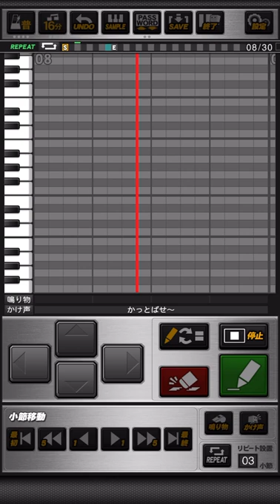巨人 篠塚和典/篠塚利夫 (横浜限定版) 応援歌 プロスピA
《パスワード》
おどねたよねまおおおへふおせめうだぼぼだひおにおよそぶはうどりくぞよどおごはぶねぶばにこせががざずごずうへるあほせひずうべるおろてきいほこぬぬれりのそふおおくおずおすほおぞそまばとかろくこいばとでおの

・通常版↔︎横浜限定版交互ver.↓

おどねたよねまおおおかふおせめうだくさかおえおみくてぶぶどえへほらぶばりつどこれにざるをにすとがたりちやまべわすけつみろぼぼとざぬさたぎやべぶどおこぎむびうすそかせちめべいびどにえをほはげろびぼごきおげぎせわれげおかひめぜおくきひへじとそえをわはらせおじもきけえとせふおおごおずせあまてごべげとはなあやはといけなそすぼほけじあどざかみろんみずめぼずざへえね

それいけ篠塚かっとばせ  かっとばせ
レフトへかっとばせ